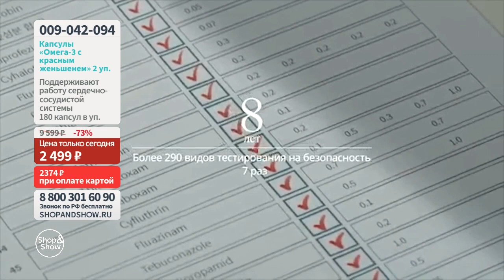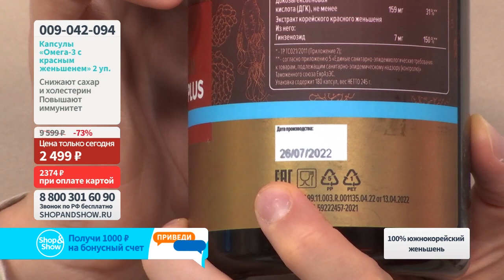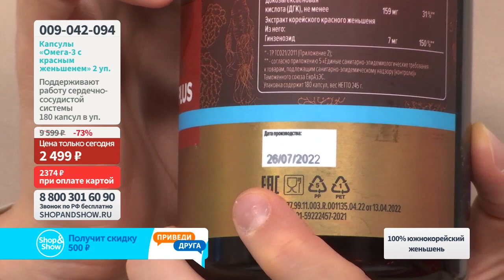Капсулы «Омега-3 с красным корейским женьшенем» (2 уп. по 180 капсул). Shop & Show (Здоровье)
[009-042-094] Капсулы «Омега-3 с красным корейским женьшенем» (2 уп. по 180 капсул) (9042094)

Давайте дружить ;)